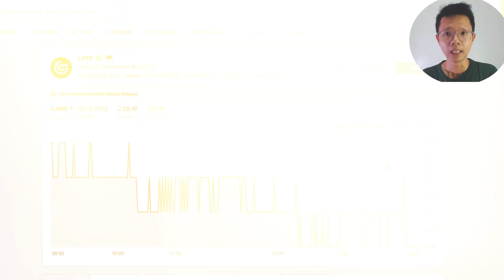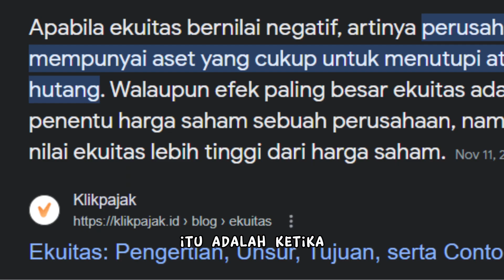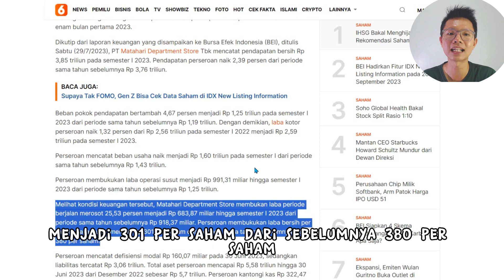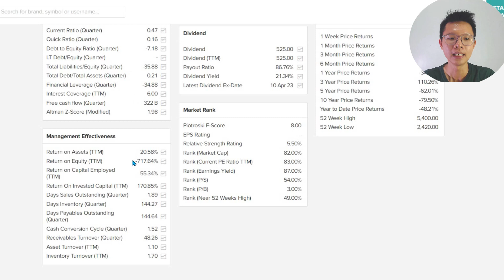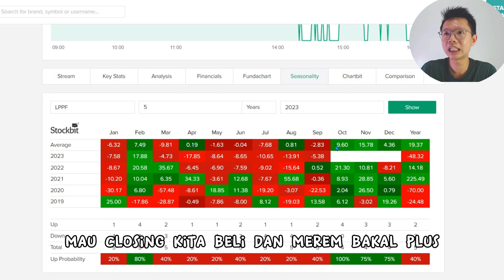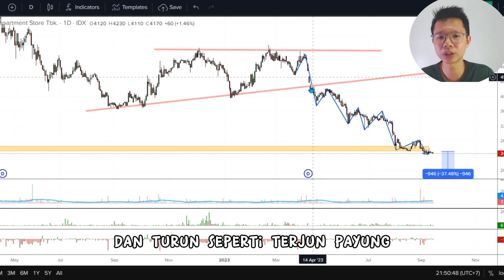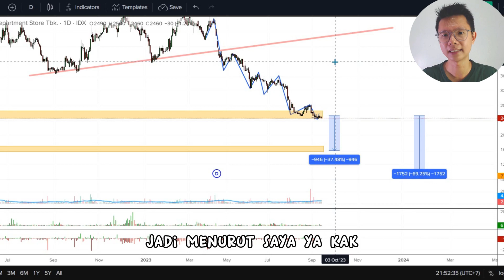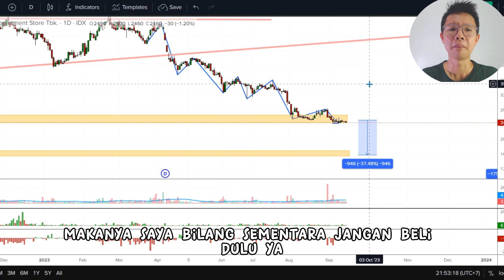Ada Apa dengan Saham Ini? Kenapa TURUN Terus?! Perusahaannya PASTI Pernah KAMU Lihat!!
Halo @Memburu_HartaKarun_PasarModal

Pesananannya udah jadi nih,,
Semoga sesuai selera yaah

Nah jadi di pijio kali ini, kita akan bersama membahas saham yang agak mengkhawatirkan karena selain harganya turun terus, ada juga hal lain yang harus manteman ketahui apalagi jika manteman merupakan investor dari saham ini!!

Nah ap sajakah itu?

Mari kita tonton bersama pijionya...

Grup Tele buat chat santai seputar trading dan investasi atau mengutarakan apa yang menjadi unek" selama ini